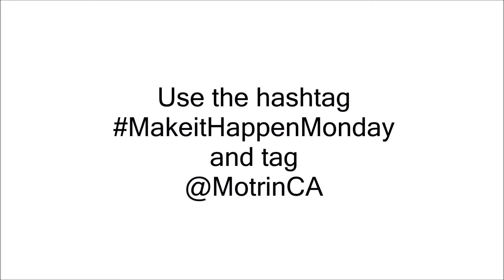How Did Your MakeItHappenMonday Challenge Go?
How Did Your MakeItHappenMonday Challenge Go? Did you accomplish your goal for the week?